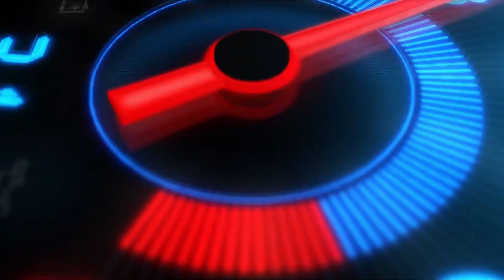VRIEND HEEFT EEN RS6 GEKOCHT BIJ JOHN VAN DER RIJT VLOG #62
Dit was 1 van zijn mooiste dagen in zijn leven :)
Van een a4 diesel 140pk naar een RS6 performance met 600pk wat een super upgrade!!

Sorry voor de slechte beeldkwaliteit!

Met een paar RS6 owners de nieuwe RS6 c7 van een vriend gaan ophalen bij John van der Rijt in Uden.

Vond je dit een gave video? Deel deze dan gerust op je eigen social media kanalen!

Op de hoogte blijven van onze vlogs en drives? Volg ons ook op:

Copyright van toepassing op de video - CCRally